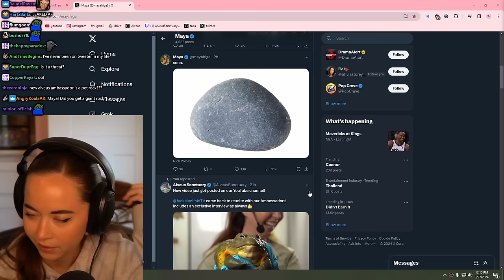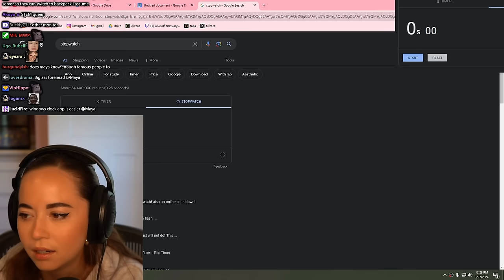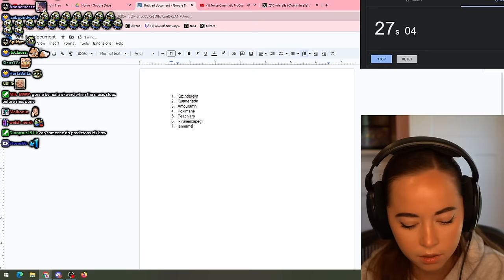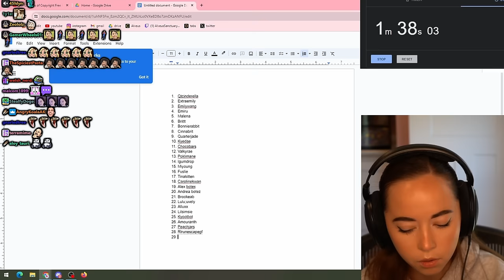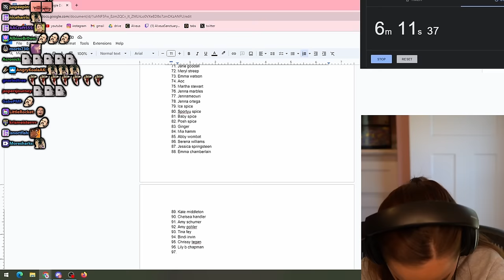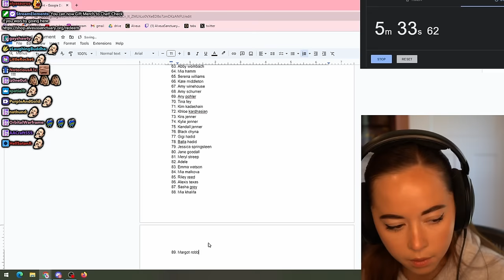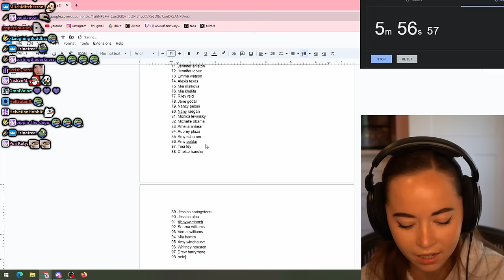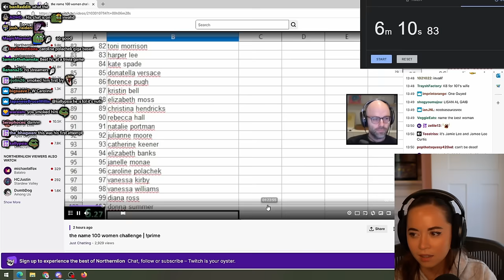Building A Seesaw For Goats - 3/27/24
VOD from March 22nd 2024

Maya Higa tries her hand at the "Name 100 Women" challenge in an attempt to set a new world record before switching gears and going outside to build a seesaw to keep her goats entertained.